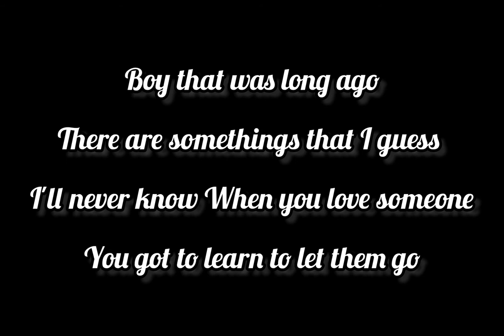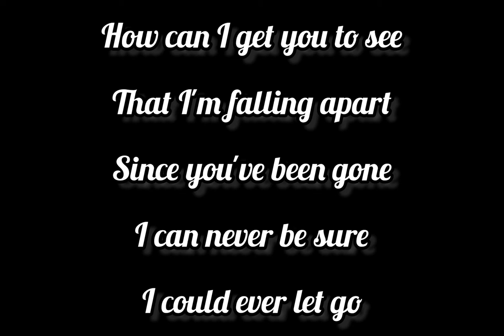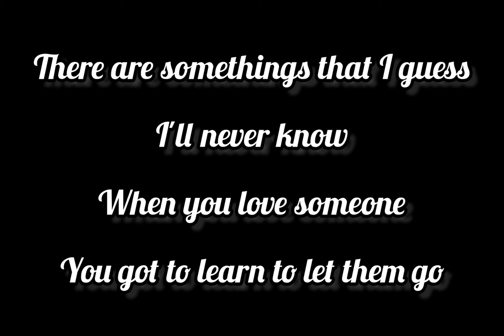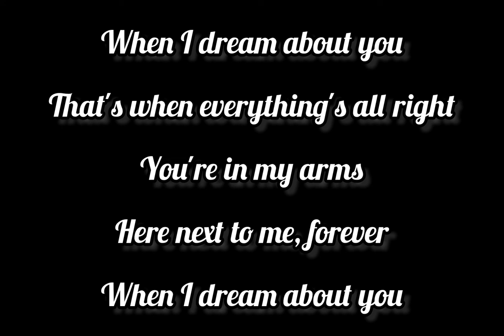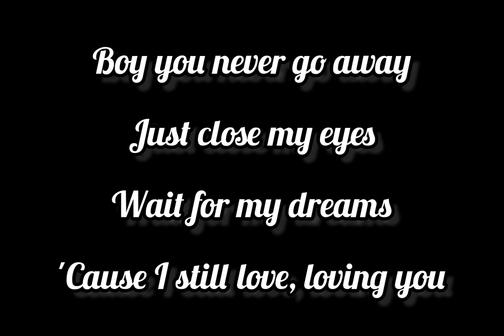When I Dream About You Lyrics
When I Dream About You

Song by Gracenote

Comment your request diwn below👇❤